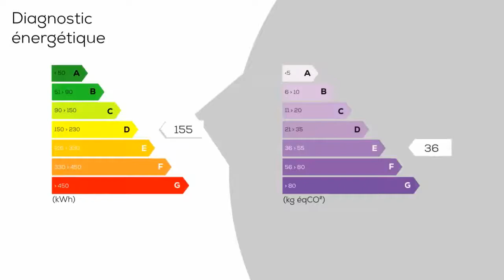A vendre - Maison/villa - HARDRICOURT (78250) - 7 pièces - 190m²